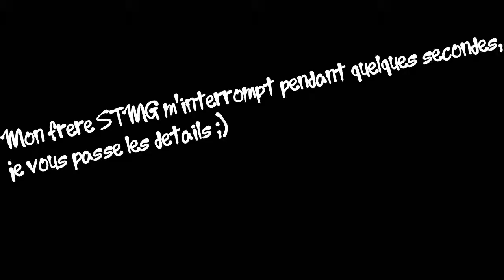ÉOLIENNES MORTELLES ! - COURSE WTF #3 | GTA5 ONLINE